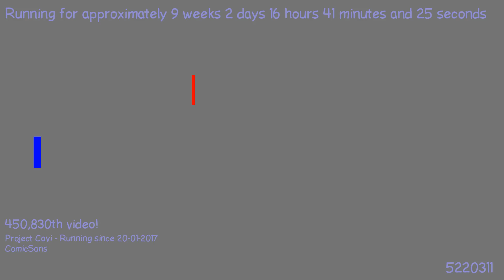1491454569 - Webdriver Cavi - H2